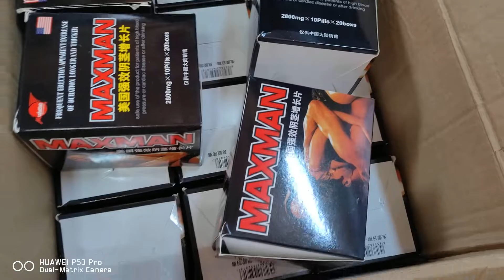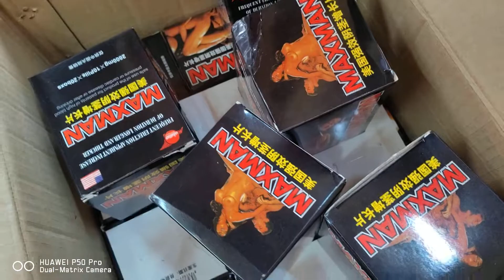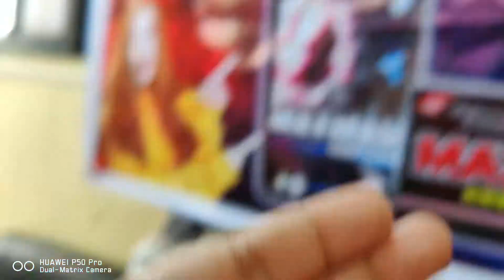Maxman White Original imported from Hongkong.. dito sure kang 100% orig! order na 09165515355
Bili na mga suki love ng aming legit at original na maxman white tablet..
Check nyo na promo namin sa shopee at lazada official shop namin..